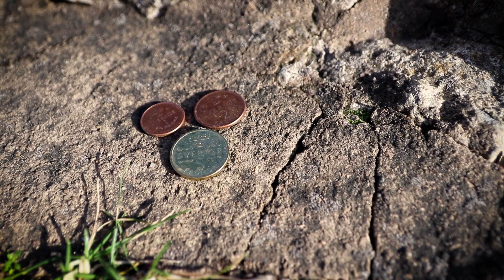Die neuen schwedischen Münzen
MEISTERE SCHWEDISCH JETZT FÜR NUR $4,99!

► SCHÜTZE DICH UND ENTSPERRE STREAMING MIT EINEM ZUVERLÄSSIGEN VPN*